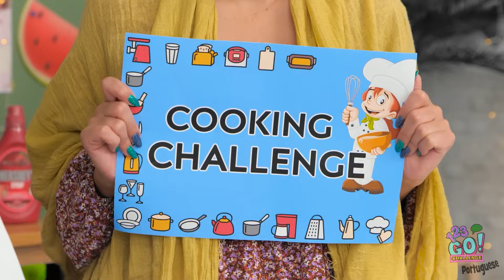Desafio de Culinária Eu vs. Vovó | Truques de cozinha e ferramentas estranhas por 123 GO! Challenge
Esperamos que esse desafio tenha deixado você com fome de mais. Quem você acha que fez a melhor comida, a vovó ou a Olivia? Deixe-nos saber nos comentários abaixo.